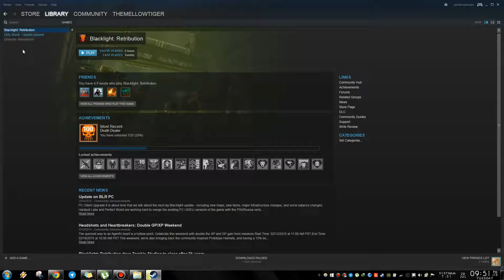bye bye friends